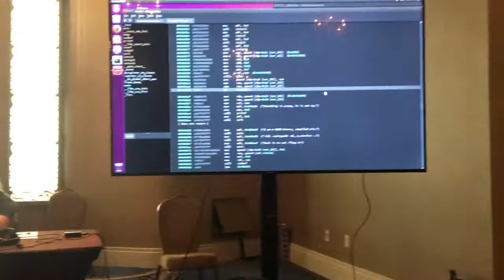comfort - o c e a n / b u r i a l (official video)